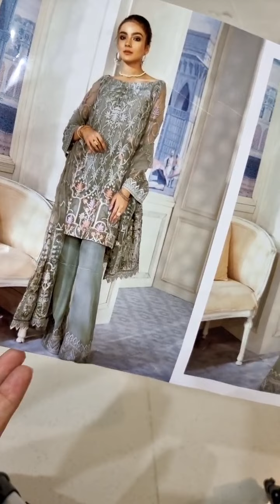Iznik Embroidered Chiffon Unstitched 3 Piece Suit IZ20ID 9 - Luxury Collection